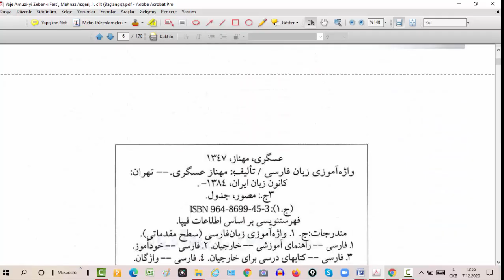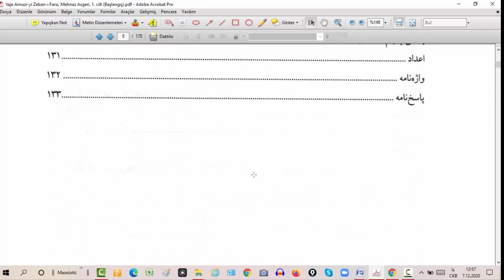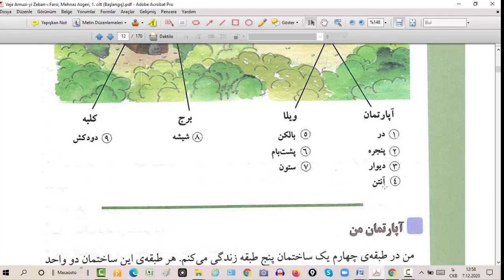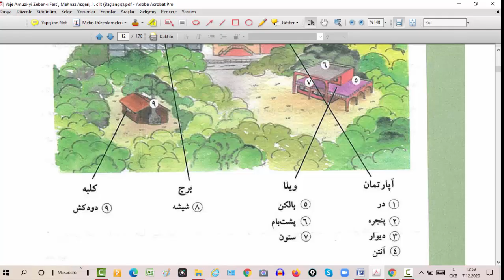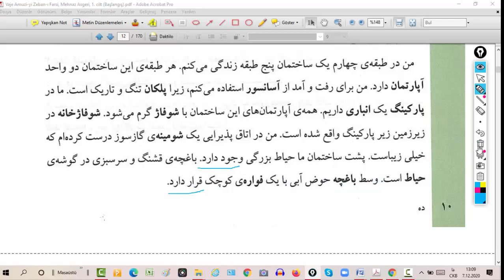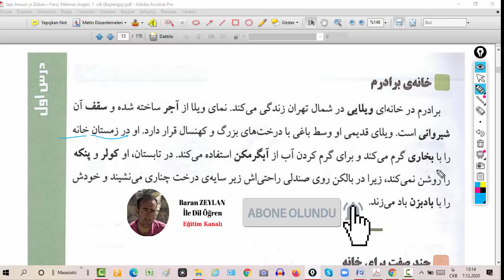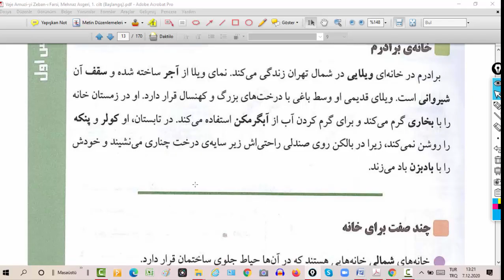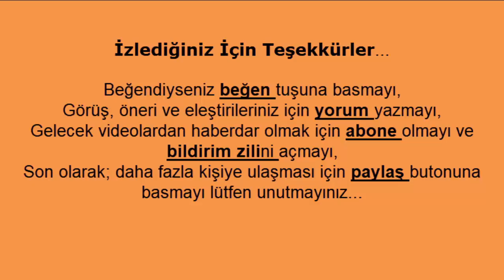Vaje Amuzi-yi Zeban-ı Farsi 1. Cilt 1. Ders: Ev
Bu oynatma listesinde Vaje Amuzi-yi Zeban-ı Farsi isimli üç ciltlik kitabın birinci cildini işliyoruz. Bu oynatma serisinde işlenen kitap serisi, takipçilerine  muhteşem bir Farsça kelime dağarcığı vaad ediyor...